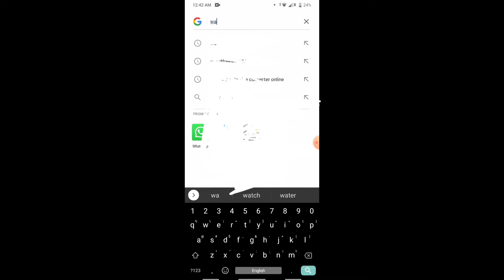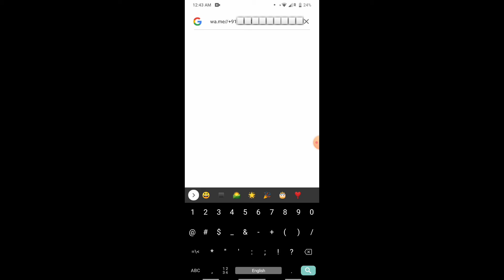How to msg yourself on WhatsApp? In Hindi|हिंदी Explained|Trick|WhatsApp Tips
Know?
How to send message to yourself on Whatsapp ?
Hey...!!
I have told this in the video that how can you message yourself or someone without saving the number, So Friends Through the trick we have told in this video, you can message yourself very easily, even if you without saving it in your contact list, Friends, I hope this video will be helpful for you, so always follow our channel to get such most important  tricky and tech based videos.so please subscribe this channel..